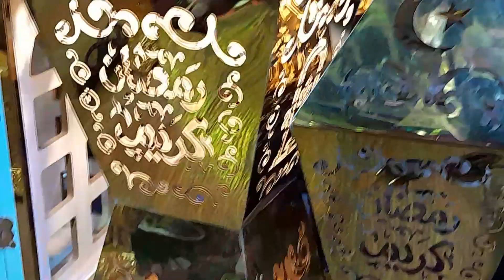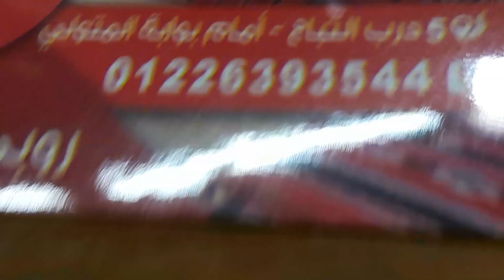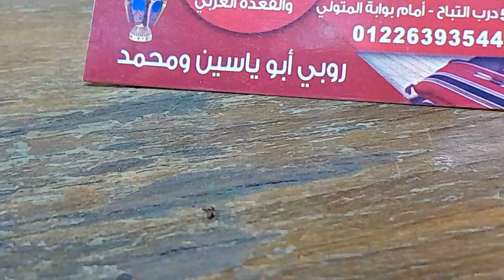# اجمل تشكيله واسعارفوانيس رمضان ٢٠٢٤ بشاير رمضان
بشاير رمضان هلت علينا أجمل فوانيس واسعارها